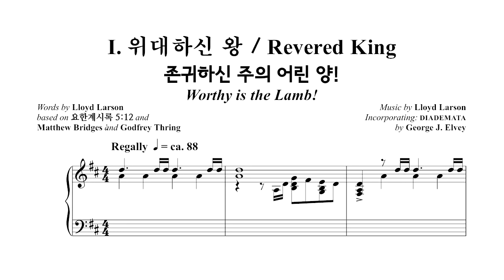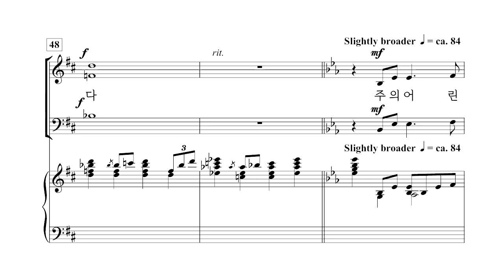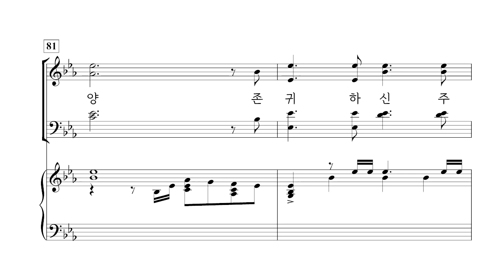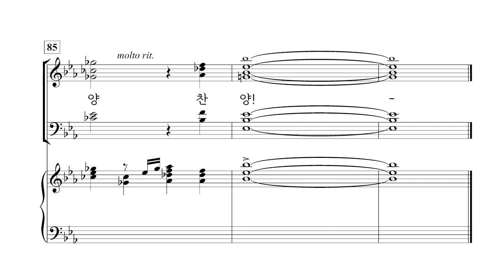[중앙아트] 부활절 칸타타 '존귀하신 주의 어린 양!' 01. 존귀하신 주의 어린 양! - 합창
부활절칸타타 '존귀하신 주의 어린 양!'
01. 존귀하신 주의 어린 양!

✔'존귀하신 주의 어린 양!'은 사순절, 성주간(부활절 주일 전의 일주일) 등의 절기에 유연하게 연주할 수 있습니다. 위대하신 왕, 배척당한 메시아, 다시 사신 구세주로 구성된 각 세 개의 악장은 부활절 주일과 그 전 한 주간(종려주일, 성목요일, 성금요일 동)동안 따로 떼어서 연주하거나 여건이 되고 음악예배의 형식을 갖추었다면 전 곡을 예배시간에 연주하면 좋습니다. 찬양대의 규모에 상관없이 융통성 있는 해석을 할 수 있는 작품입니다. 우리의 찬양을 받으시기에 합당하신 어린 양 예수님을 높이는 부활절이 되길 소망합니다